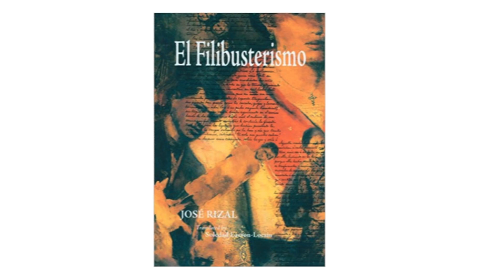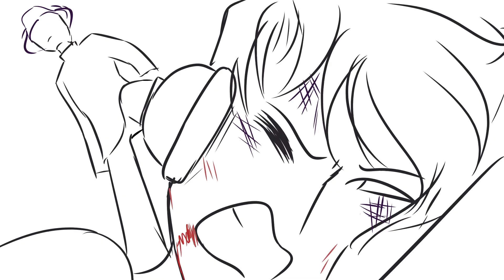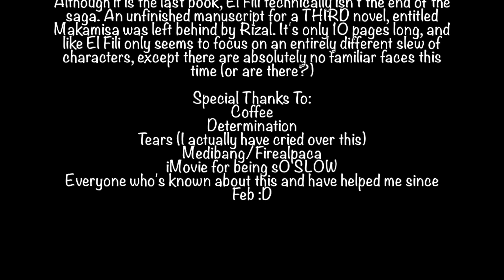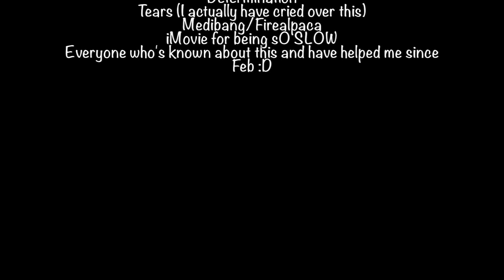El Filibusterismo: A Quick Summary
EDIT: So I'm getting a lot of questions regarding if this video can be used for classes and projects, and I'm gonna answer, yes!! Of course, I only ask that you credit me and my work. Thank you!

SO! I'm not dead! This is a project that I had to do for a Panitikan class earlier this year, I hope that you guys like it!
The format of this video was heavily inspired by the lovely Overly Sarcastic Productions channel, so if you see some similarities, yeah.